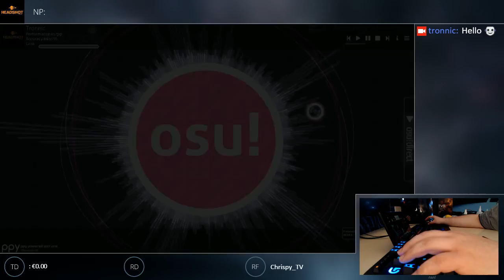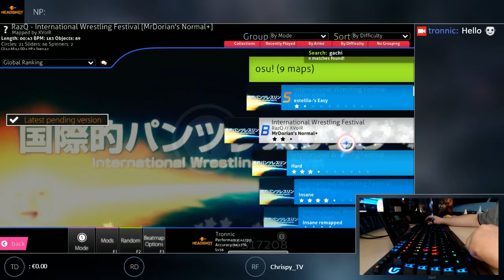[Stream] Improving my tablet skills, playing since 1 week.